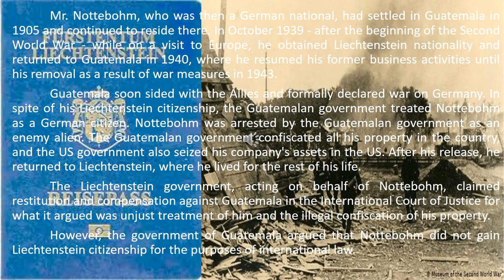The Nottebohm Case-Lalaguna, Corina V.